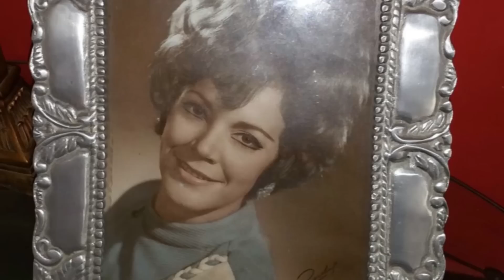La historia de Daniel Sarcos | Farándula | Entretenimiento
Video oficial de Telemundo Farándula. Sarcos nos cuenta sobre los momentos más importantes y imitamos de su carrera y vida.